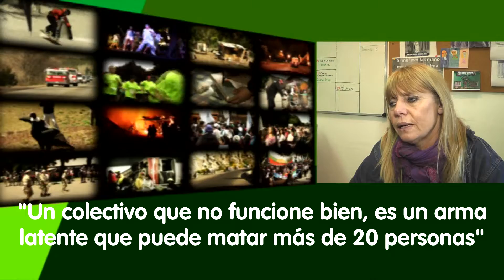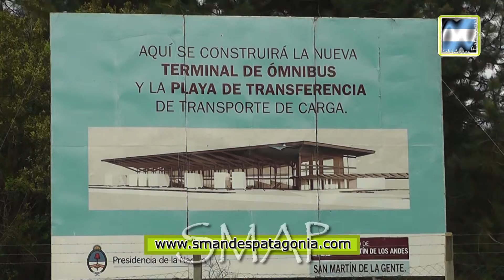Otharán: “un colectivo que no funcione bien, es un arma latente que puede matar más de 20 personas”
SMAP - 2015
Desde el Bloque de Surco, se solicitó al responsable de la Empresa Albus, su presencia a la Comisión de Tránsito y Transporte del Concejo Deliberante, para informar sobre el estado de las unidades y explicar la situación procesal de la empresa en los últimos accidentes ocurridos. Ante el repudio del bloque Surco por no presentarse a la reunión, SMAndesPatagonia habló con Emilia Otharán quien manifestó su preocupación por accidentes y otras irregularidades que se vienen sucediendo, y que les llegó a hacer dudar de las verificaciones técnicas y dudar de la seriedad con que se trabaja en Transporte. Explicó que es fundamental contemplar todas las medidas de seguridad y la calidad de sus choferes.
Con respecto a la responsabilidad que hoy solo recae sobre el chofer, Emilia Otharán manifestó, “más allá del chofer, ese chofer está ahí, porque alguien le permite que esté ahí, en esas condiciones (...) atrás de esto hay una responsabilidad de una empresa”.-